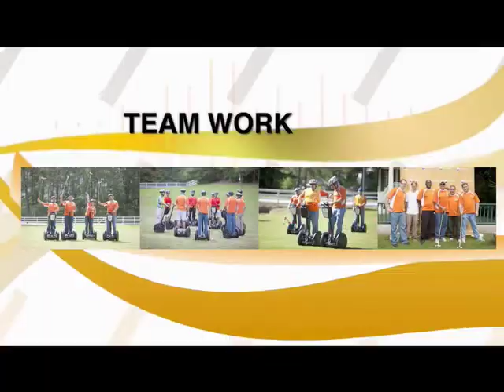Segway Polo Challenge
Syscom Technologies Segway Polo Challenge
September 25, 2009